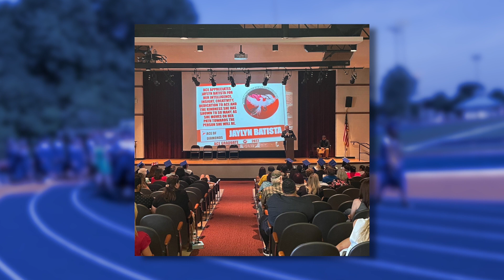Episode 57: This Week in the City, Congratulations Class of 2023!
This Week in the City, Mayor Dean Esposito celebrates the Class of 2023!

Mayor Esposito and the entire City of Danbury congratulate all of Danbury’s graduates on reaching graduation day. Your education will always be with you along all of the different paths you will take in your life.

Education is a top priority for Mayor Dean Esposito, and he looks forward to seeing all of the amazing things the graduating class will do!

Graduation for Immaculate High School is Saturday, June 3. Graduation for Danbury High School and Henry Abbott Technical High School is Wednesday, June 14.